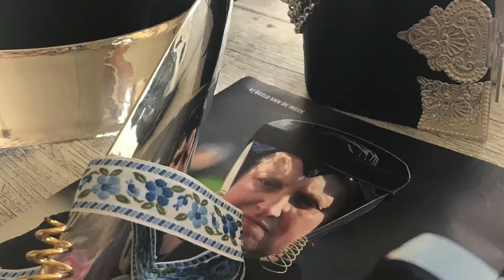Dinsdag 16 oktober 2018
Trots op gaat op pad naar 4 gemeenten: De Wolden, Staphorst, Genemuiden en Meppel